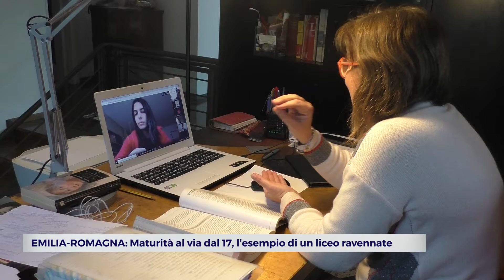ravenna scuole maturita